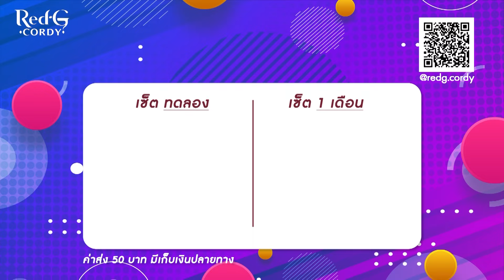ครูกุ้งนางโดนเด็กป.1 ตามจีบ | Highlight | EP.3 | รู้หน้า ไม่รู้ใคร Who’s That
หนุ่มน้อยคนนี้เขาร้ายนัก !
✨ เกมการแข่งขันสุดปัง ! ที่เหล่าคนดัง ต้องรวมพลังตามหาปรัศนี เพียงแค่เห็นหน้า ก็ต้องทายให้ถูกว่าใครคือเจ้าของเรื่องตัวจริง ✨
ทุกวันเสาร์ เวลา 18.20น. ทางช่อง 3HD